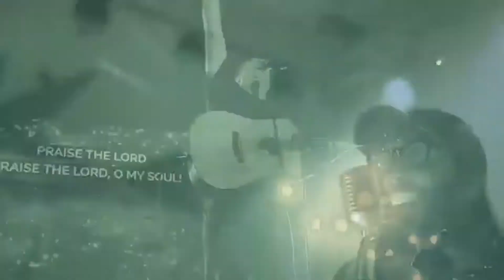Youth trip to HOF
Brush Creek Baptist Church's youth trip to Hearts on Fire at Pigeon Forge, TN on Nov 17-18, 2017. Intro belongs to Hearts on Fire Ministries and song is Forgiven by Crowder.